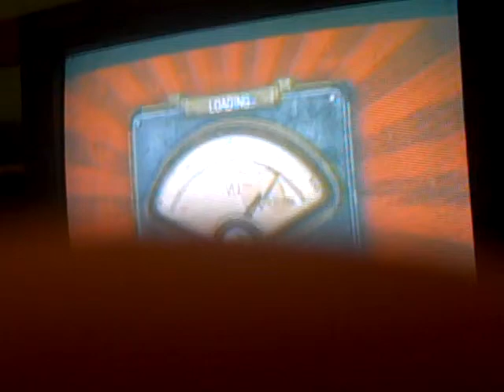Through the Fire and Flames - intro (prelude A and B) 100% FC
me FCing the intro to through the fire and flames (prelude A and B) on guitar hero smash hits.  also if anyone wants to see my tapping method for this section i'll film my hands so you can see it, just let me know.

i don't claim ownership of, or any rights to guitar hero. guitar hero is the property of Activision. i don't claim to own any of the songs in the game either, all of the songs belong to the bands that perform them.